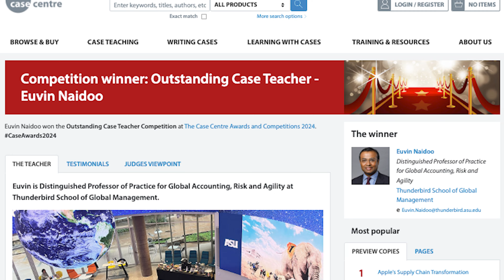The Case Centre's 2024 Outstanding Case Teacher: Euvin Naidoo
The Case Centre Awards and Competitions recognize worldwide excellence in case writing and teaching. Their awards have been presented since 1991. This year, The Case Centre's 2024 Outstanding Case Teacher winner was Thunderbird's own Euvin Naidoo for his contributions to a case-centered methodology and for inspiring his students. Great work Professor Naidoo!